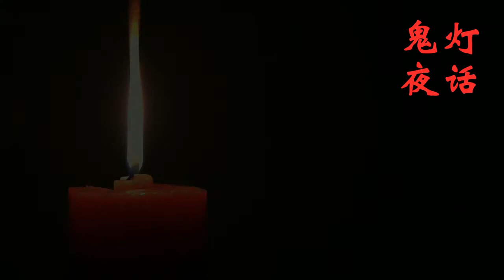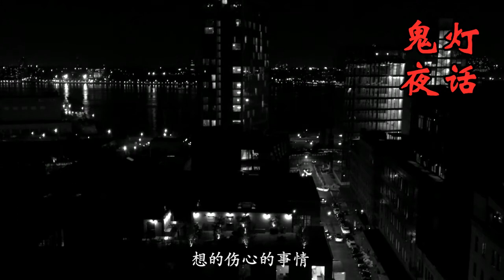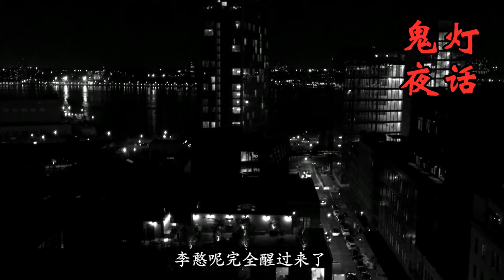【民间鬼故事】人和狗的故事